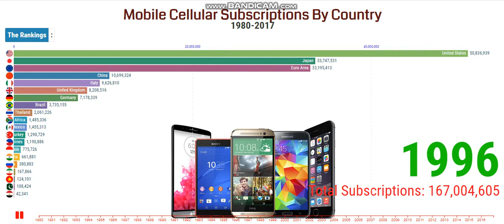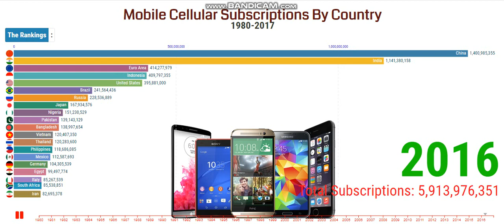Mobile Cellular Subscriptions By Country 1980-2017 | Top Countries by Mobile Subscriptions.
Mobile cellular telephone subscriptions are subscriptions to a public mobile telephone service that provides access to the PSTN using cellular technology. The indicator includes (and is split into) the number of postpaid subscriptions and the number of active prepaid accounts. The indicator applies to all mobile cellular subscriptions that offer voice communications. It excludes subscriptions via data cards or USB modems, subscriptions to public mobile data services, private trunked mobile radio, telepoint, radio paging, and telemetry services.

Mobile telecommunication markets in developing countries continue to offer significant business opportunities. On average, subscription rates in 2010 were still lower than in industrialized countries and phone sharing remains widespread, thus leaving significant room for growth.

“I am glad that you are here. I publish videos each day. If you are still looking for videos on Racing Bar Chart, Mobile Subscription, Cell Phone Subscription, Mobile phone subscriptions, Mobile Cellular subscriptions, cellular subscriptions, Top 15 Highest mobile Subscription countries 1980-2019, Mobile Cellular Subscription countries, Highest mobile Cellular Subscription, cell phone users by country, mobile subscription by country, most cell phone users by country, mobile cellular subscriptions by country, Top Countries by Mobile Subscriptions, top 20 countries mobile cellular subscriptions, Top 15 Countries by Mobile Cellular Subscriptions, and more."